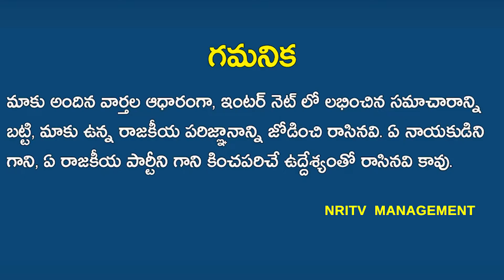Reasons Behind Losing In AP Elections 2019 | BHUMA -KOTLA- KE Families Losing In AP Elections